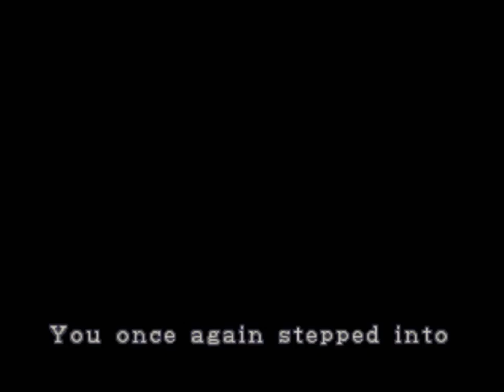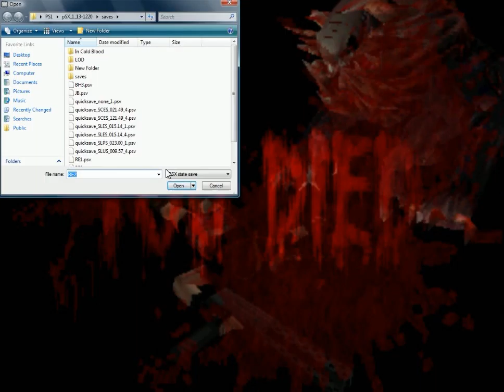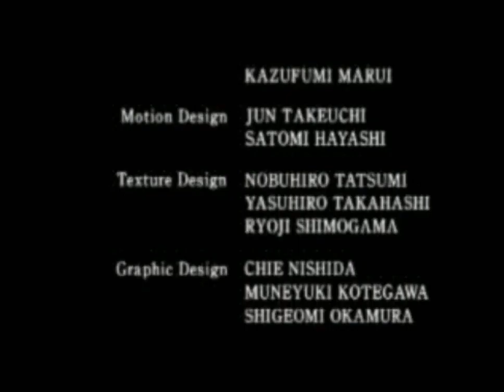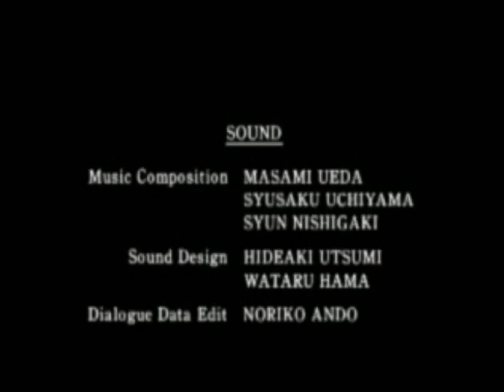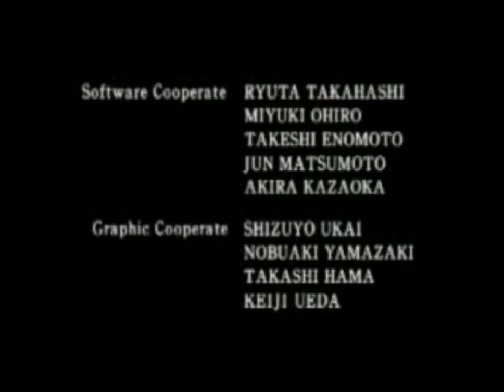This Is How You DO Play Resident Evil 2 Part 08 (CLAIRE A FINALE)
Well i can tell you all now

Welcome to a new serise of LPs. Here i will play through games that DSP has
played and show how you do play them without all the fails and bitching.
Resident Evil 2 is my first choice. i have in mind some others if you like